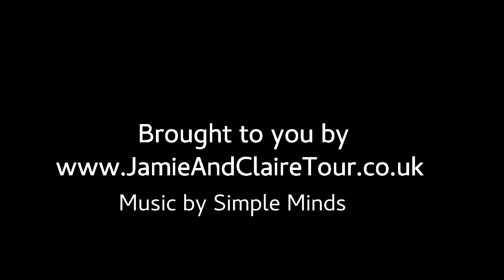Surprising Heather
You might have heard us say that the September J&C Tour is "all about the heather".  Today, on the way to perform a handfasting wedding ceremony, the car's dash-cam captured some surprising heather.